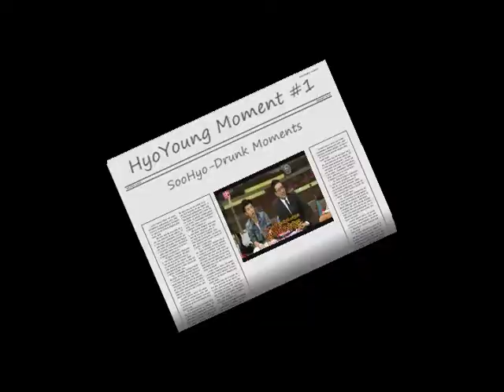HyoYoung Moment #1-Drunk Moments